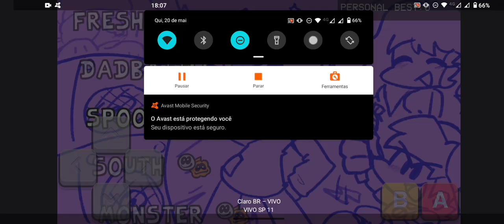Friday night funkin VS Starlight Mayhem mod mobile otimizado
o link a seguir foi feito por mim, OTIMIZADO!!!